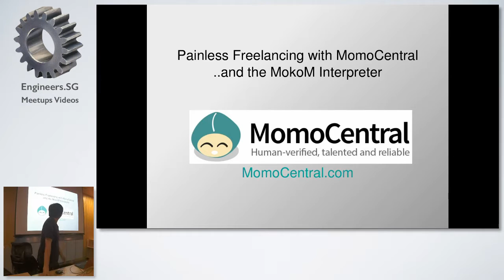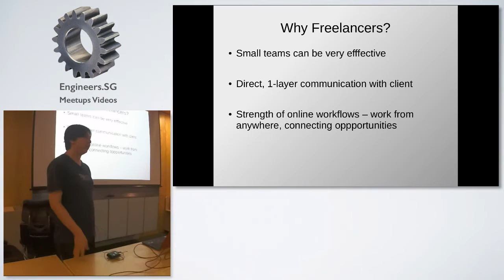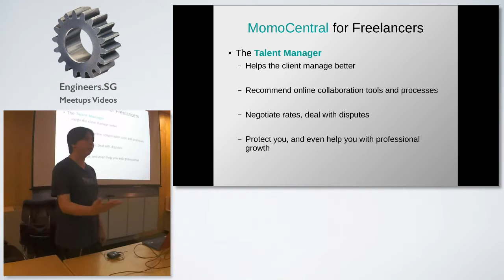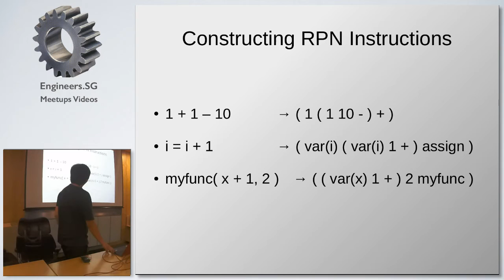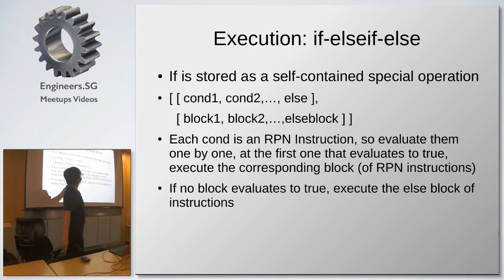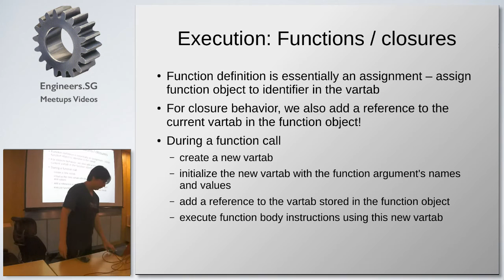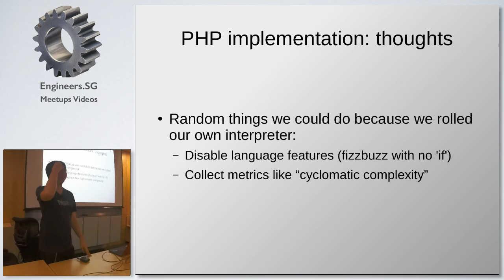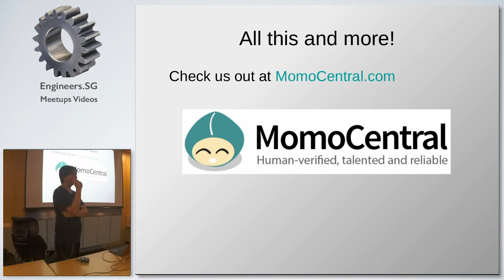Painless Freelancing with MomoCentral.. and the MokoM Interpreter - SG PHP User Group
Speaker: Jason Lim Yuen Hoe (@jasonmoofang)